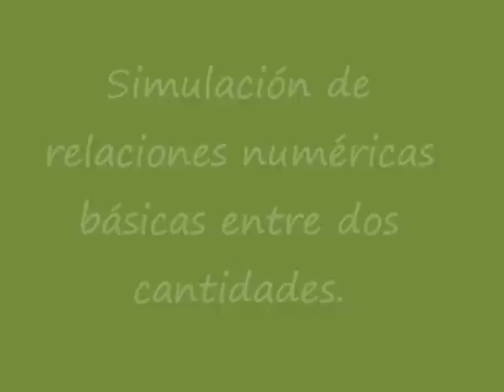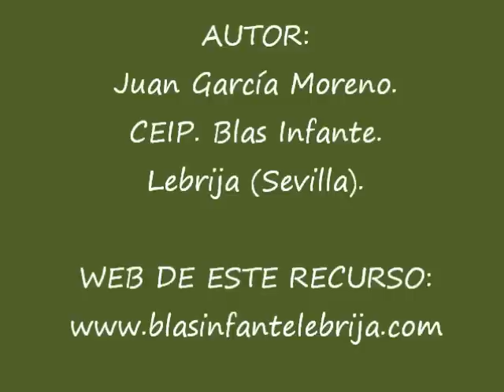Relaciones numéricas. 100 problemas abiertos.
Cien problemas aritméticos abiertos. Razonamiento divergente en la escuela.
Determinación de dos cantidades desconocidas a partir de la expresión, oral o escrita, de la relación o relaciones numéricas que guardan entre ellas. Estructuración de la información y resolución del problema mediante simulación con monedas y billetes del euro.